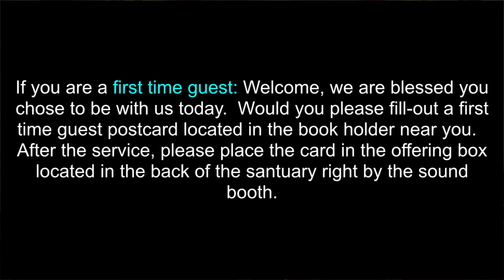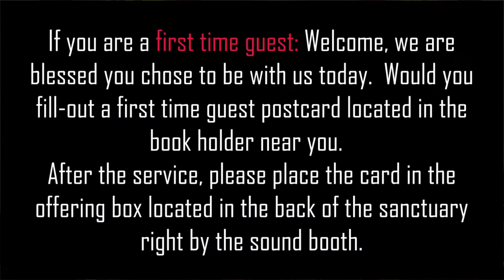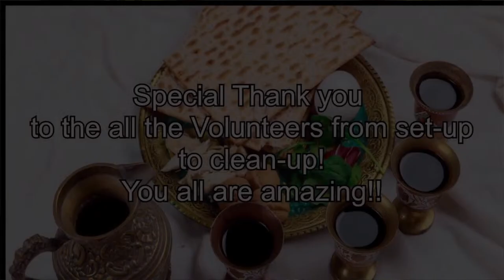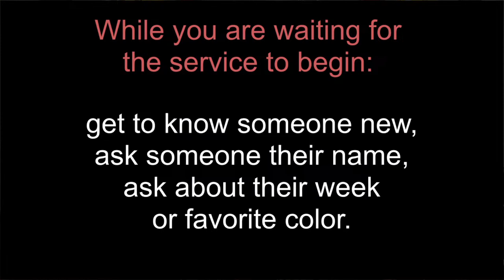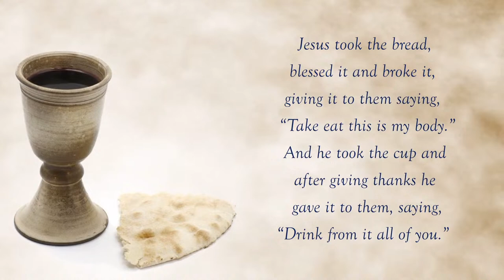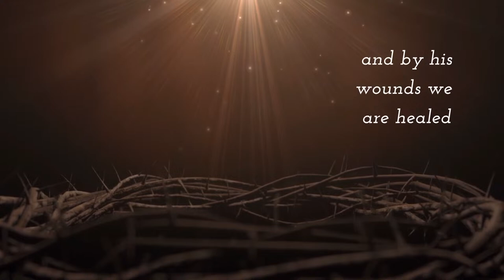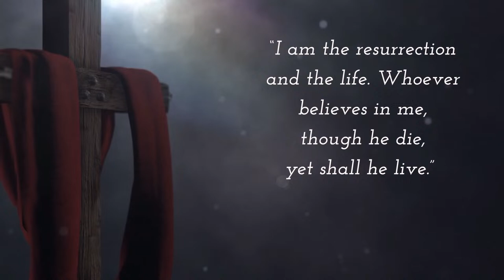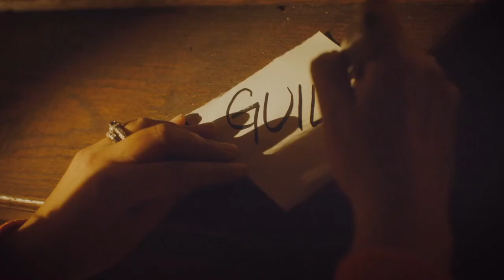Resurrection Sunday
Thanks for Joining us today as Pastor Marc talks about the wonderful and awe filled Resurrection of Jesus Christ and the proof that He actually did raise from the Dead.  We hope you enjoy you worship experience with us.